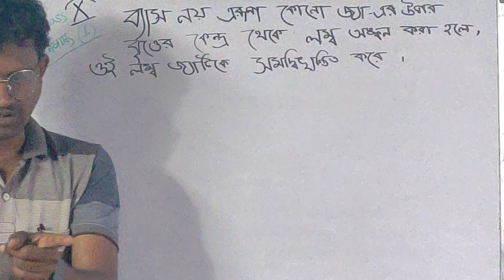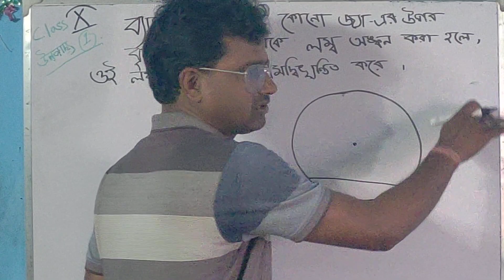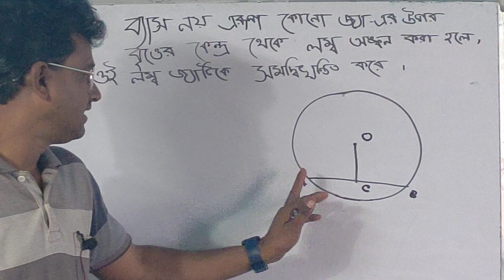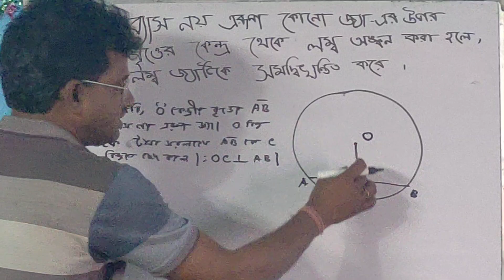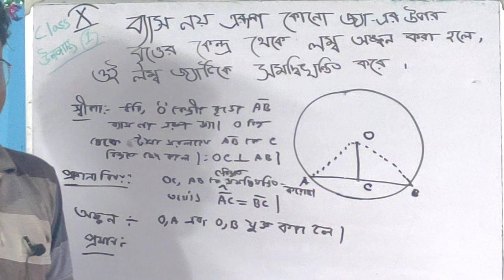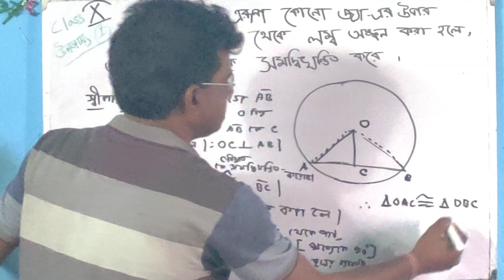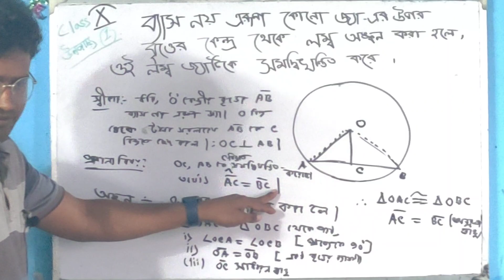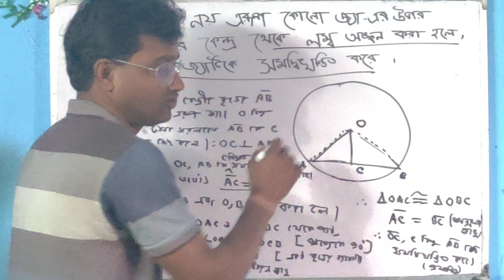উপপাদ্য 32 ,CLASS 10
ব্যাস নয় এরূপ কোন জ্যা এর উপর  বৃত্তের কেন্দ্রগামী কোন‌  লম্ব হলে ,জ্যা কে‌উহা সমদ্বইখন্ডইত করে।